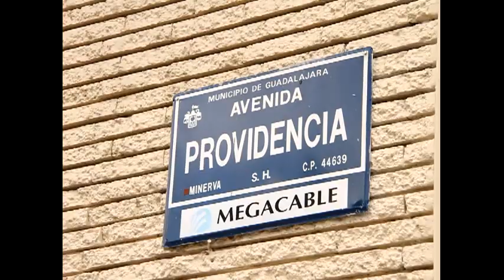Llama el diputado Luis Córdova a mejorar seguridad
Javier García Morales, ex líder priista en Jalisco, fue asesinado a balazos a las afueras de un restaurante ubicado en Avenida Providencia, al cruce con Calle Bogotá, en la Colonia Providencia, Guadalajara. El crimen fue perpetrado por dos sujetos que escaparon en una motocicleta.